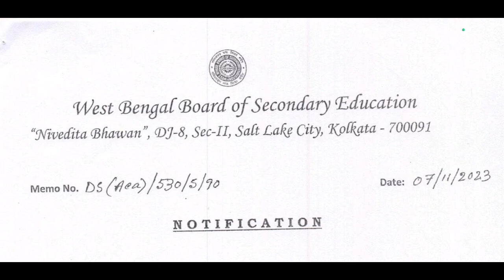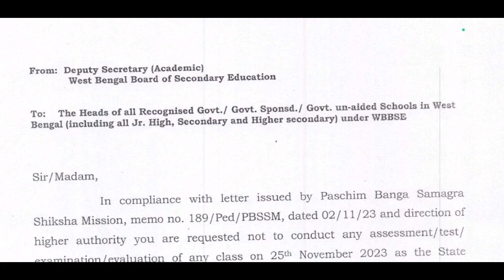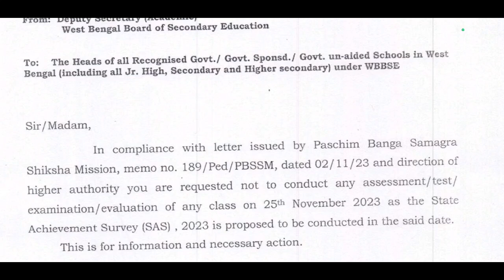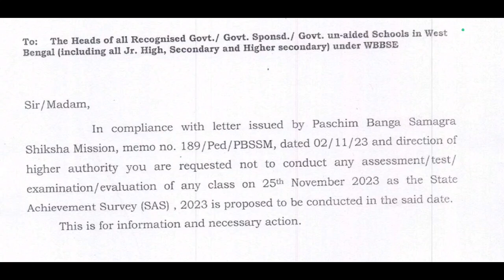রাজ্যের প্রতিটি বিদ্যালয় গুলোর জন্য পর্ষদ থেকে নভেম্বর মাসের এক দিন পরীক্ষা বন্ধ রাখার নির্দেশিকা